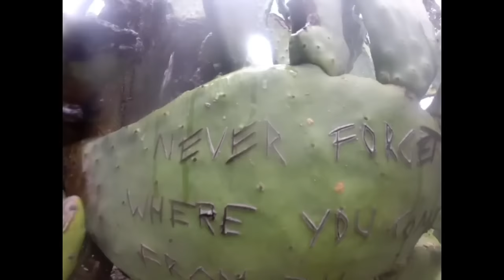100 Year Old Sacred Prickly Pear Tree - Engraved with Noongar Family Aboriginal Graffiti - Old Home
The 100 Year Old Sacred Prickly Pear Tree - Engraved with Noongar Family Aboriginal Graffiti - Old Homesite

Just thinking it is so much easier to interview Aboriginal people and their families than white people... the reason being is that they have struggled all their life... and all they want to do is to share their stories, it really needs to be told. please pass the word that I need to interview other Families and Elders in the Great Southern of Western Australia...pictures and words nice, but spoken word...simply beautiful.

This also goes out to the residents of my hometown, Kukerin and other rural Great Southern Town for their stories, especially the older folk, old farmers, local legends, you know what I mean. please consider it and I promise you a beautiful story and a beautiful video... you, your family, your great great great grandchildren to treasure forever... a Sherman never breaks their promise ... ... PS: The Courage is In You!

PS: Great Southern Aboriginal Noongah Elders, Families also! Please Pass the Message!

Aboriginal Playlists in no particular order of importance:

Retrieving the lost Ancient to 1900's Relics of the Wilman Aboriginal Tribes and the Riley's of Dumbleyung, Western Australia

Recording The Family Stories of the Noongar Aboriginal Families of Dumbleyung - Western Australia - The Riley's, The Hansen's and The Penny's

Western Australian Dumbleyung Noongar Aboriginal Elders, Families & Their Personal Stories, both Happy, Sad & Joyous, Their Struggles, Their Worries

The Dumbleyung Wuddi Noongar Aboriginal Cultural Centre & Aboriginal Tours, School Education Camps - Great Southern Western Australia

+Adventures With Wild Kooda Bill Wild Bill's Official Metal Detecting & Adventure Blog - LostTreasure.com.au - Awesome Stories & Photos etc

My Awesome Stories when I was writing interesting and entertaining stories about my adventures as follows: